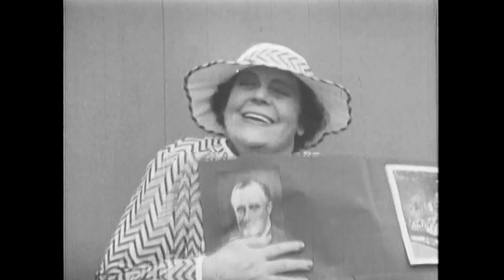Judy Garland Show( 1963) Ken Murray's Hollywood Home Movies